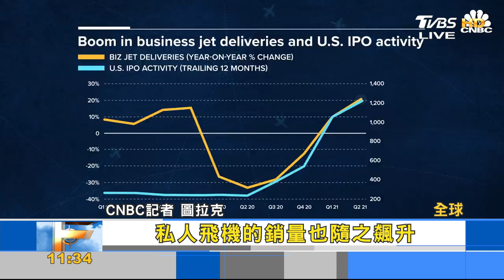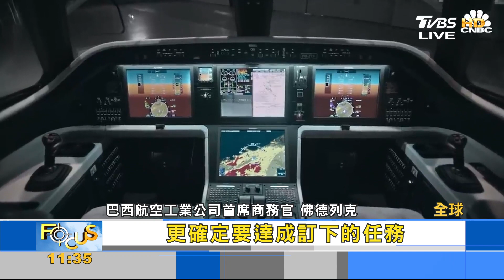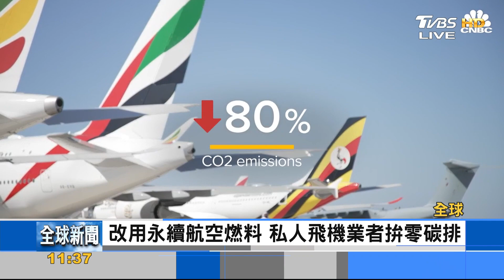新晉富豪搶買大玩具 炒熱私人飛機市場｜FOCUS午間新聞 20211215